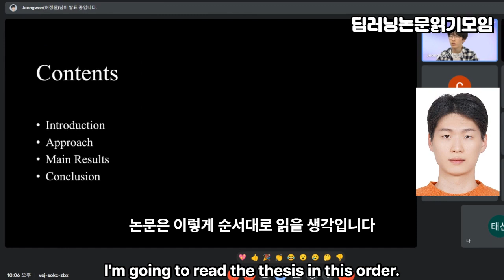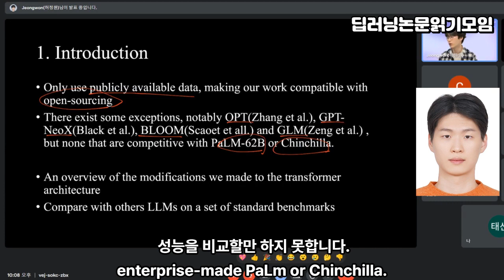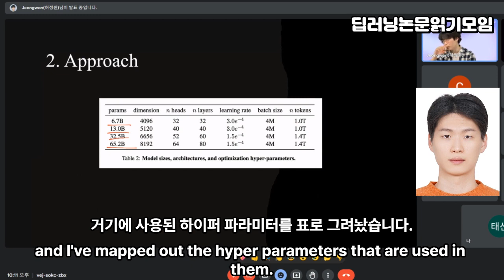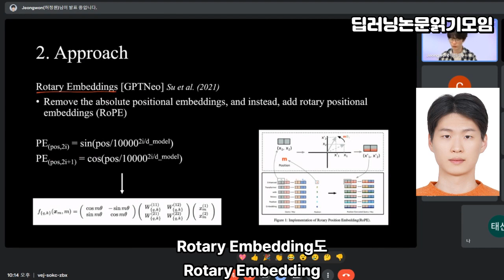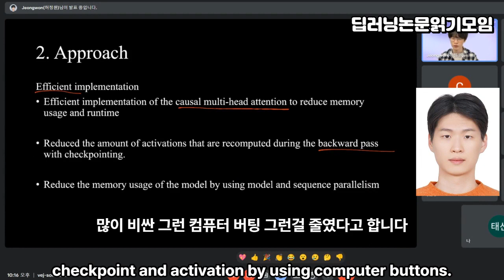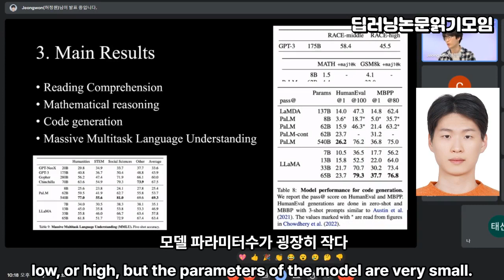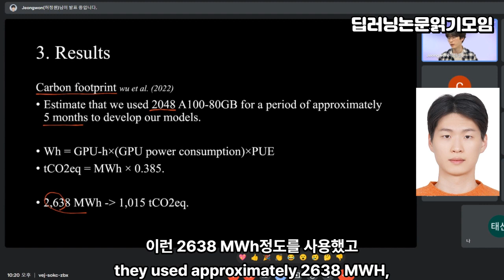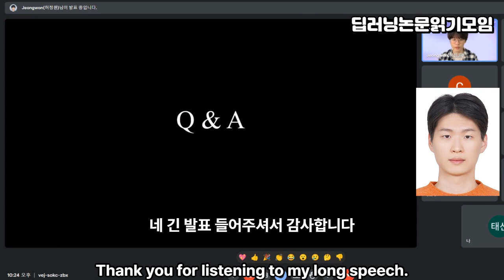[Meta] LLaMA Review!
긴 설명이 필요없는 라마 심층 리뷰입니다! 라마2가 공개된 시점, 좀 더 맛있게 쓰기위해 라마 심층 리뷰로 복습 한번 해보시는걸 추천 드립니다!